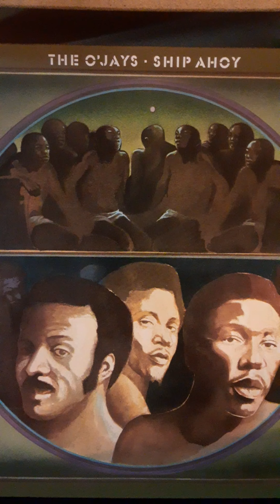For The Love Of Money- The O'Jays